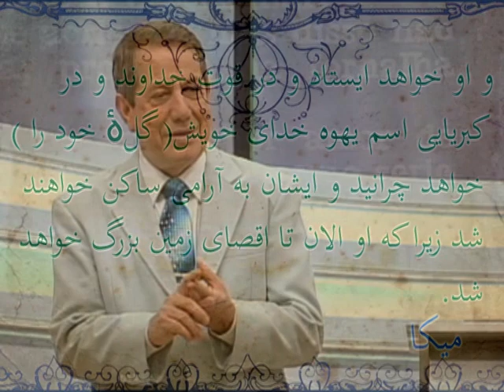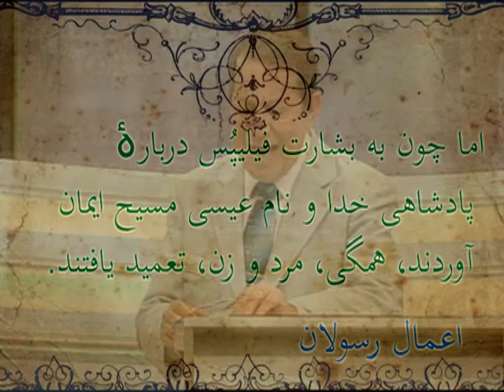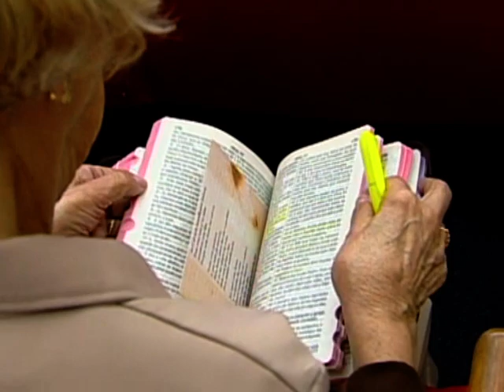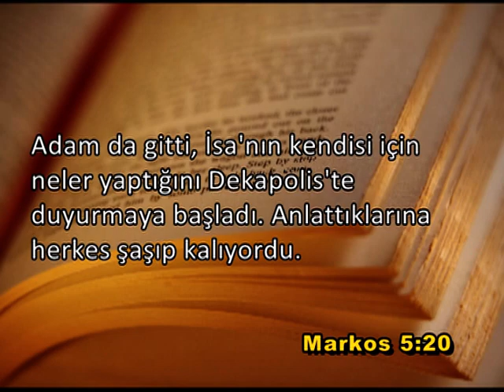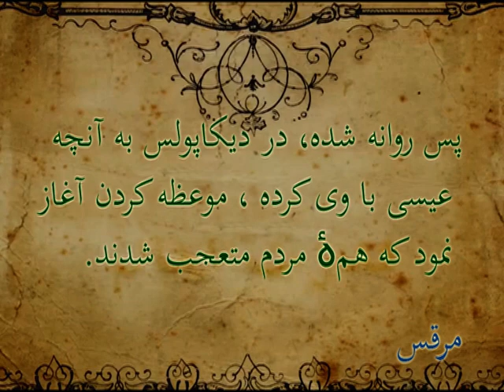گفتھ ھای خداوند را چگونھ درک می کنیم؟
چندین بار کھ خداوند بھ ما سخن می گوید ما نمی توانیم آن را درک کنیم. این ھرگز نباید اتفاق بیفتد! یاد بگیرید
13 : کھ چگونھ عیسی را درک کنید. یوحنا